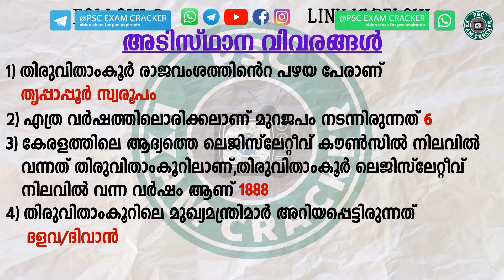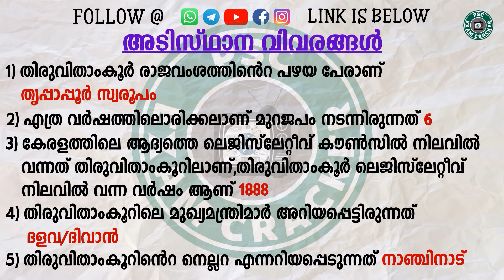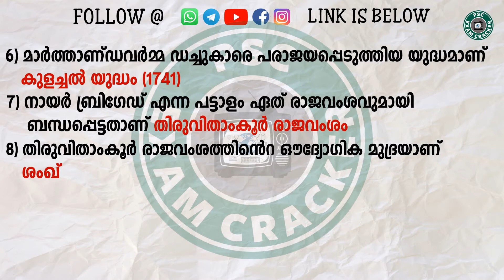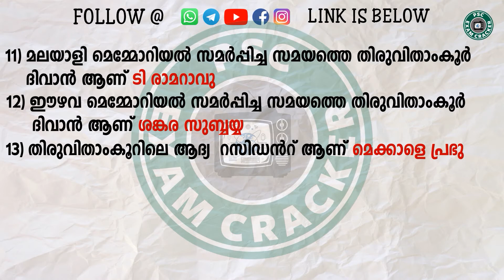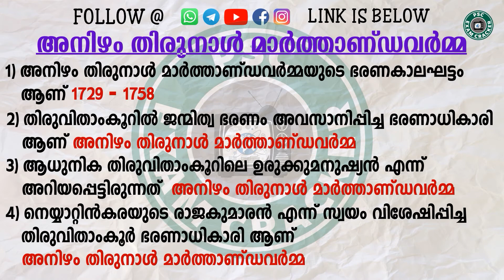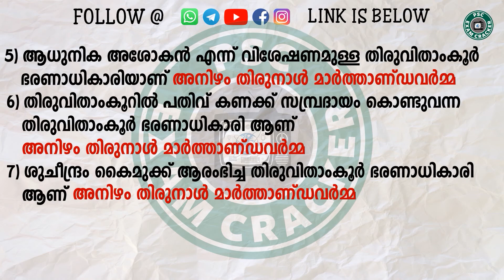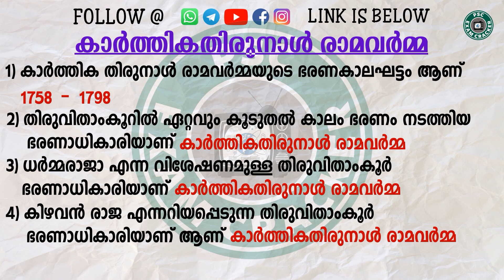TOPIC WISE CLASS|PART - 1|ആധുനിക തിരുവിതാംകൂർ|DEGREE LEVEL PRELIMS|IMPORTANT QUESTIONS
It is prepared on basis of the PSC syllabus and class will help the PSC aspirants to get good marks In upcoming exams

LDC MAINS#

LGS MAINS#

CURRENT AFFAIRS#